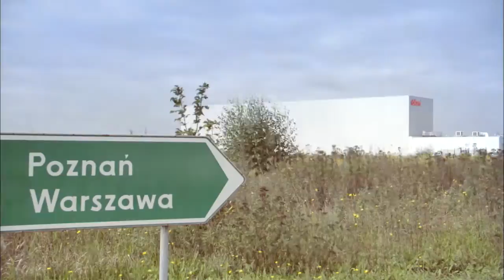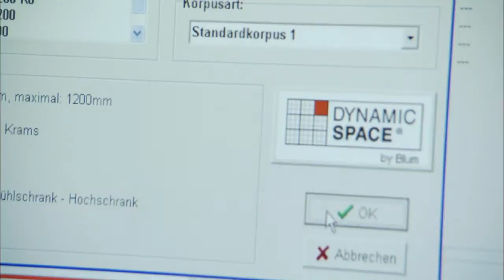Blum Imagefilm 2010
Regie: M.Kuhnert, Kunde: Das Netz